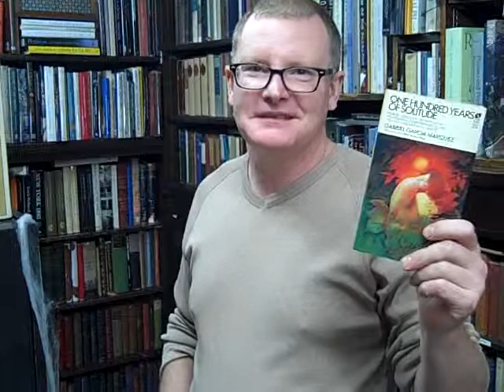Cust Favorites (books)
customer favorites at westsider books